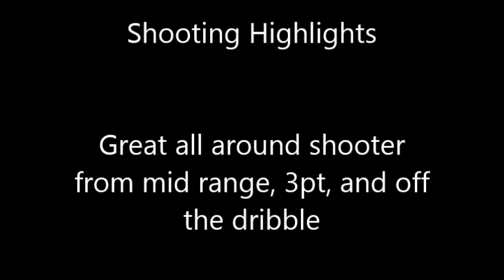Peyton McLaurin 6'5 SG 195 Mercyhurst Northeast C/O 17 3rd Team All Region